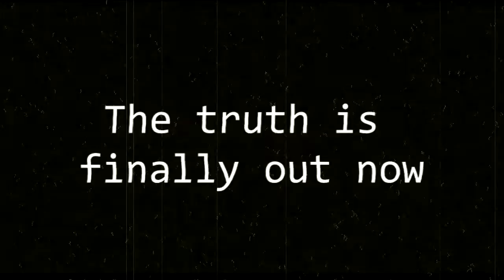Proof that the YTP and YTPMV community suck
The secret couldn't be hidden forever